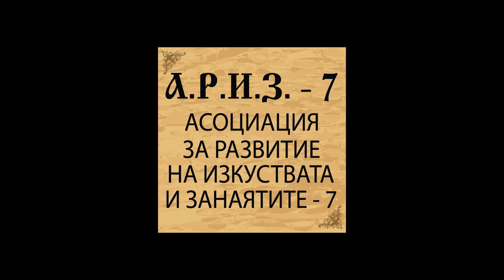Копривщица 2015 Sequence 01